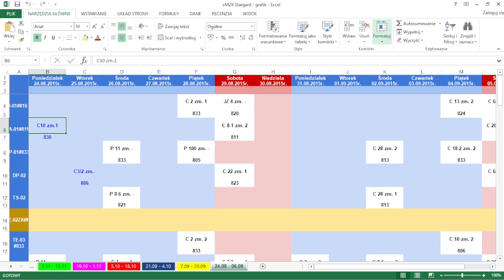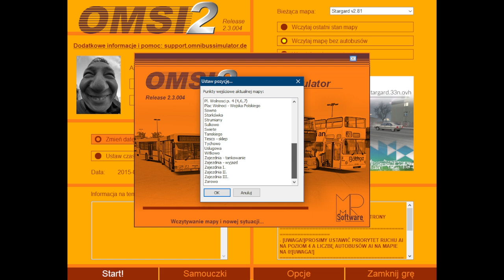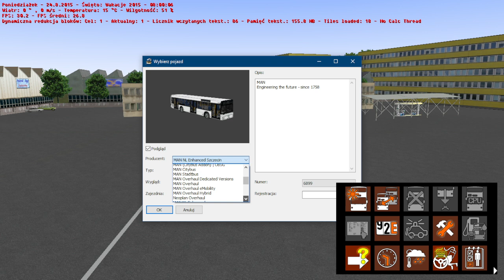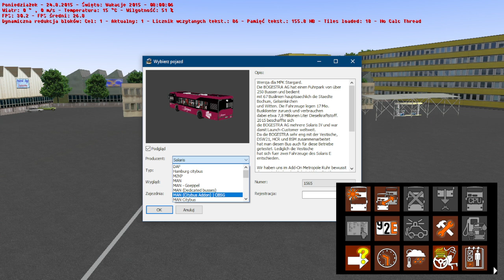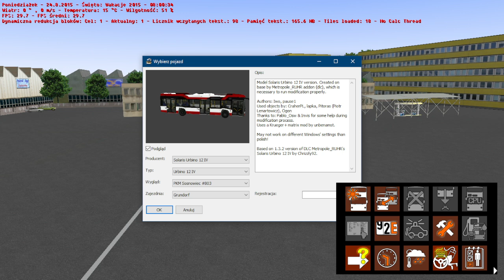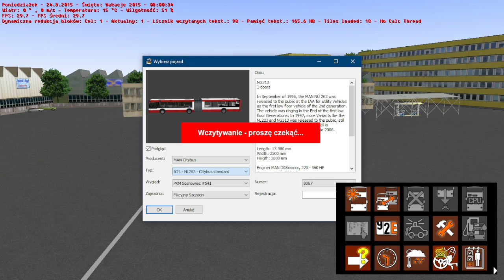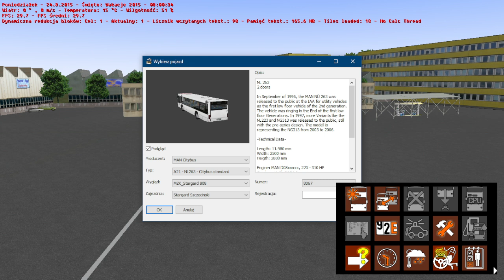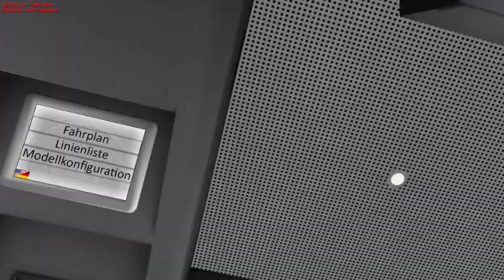omsi 2: mapa stargardu . linia 36 plac wolnosci -witkowo